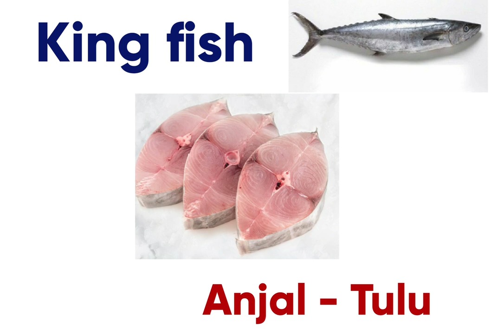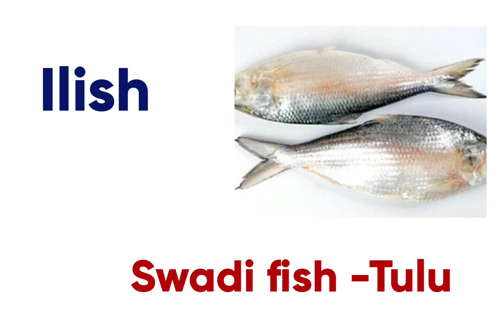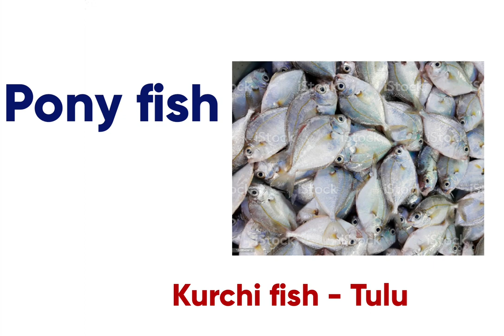Tulu Fish names in English